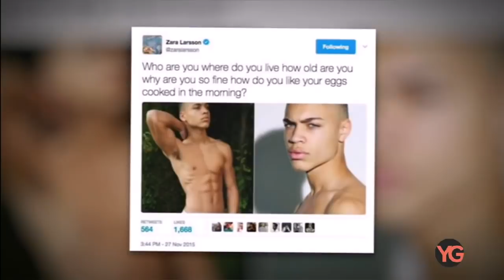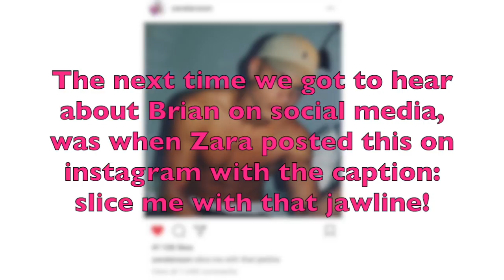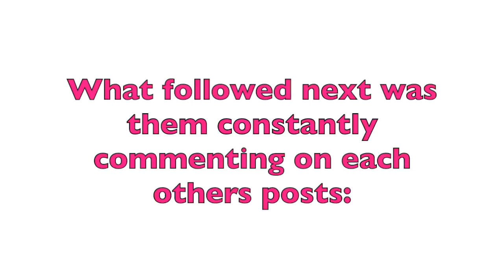The Zara and Brian love story "modern love"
This video is about how Zara Larsson met her boyfriend Brian Whittaker, it's a modern love story that started with a twitter post by the Swedish pop star...

James charles, Brian whittaker Zara Larsson boyfriend